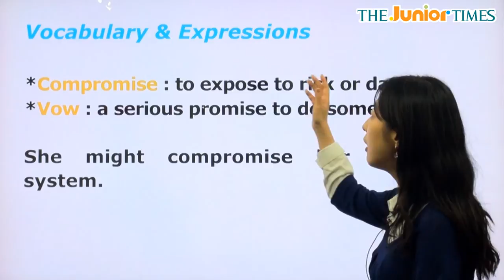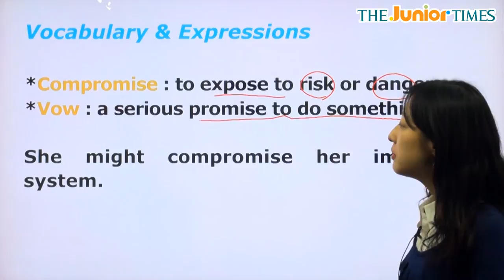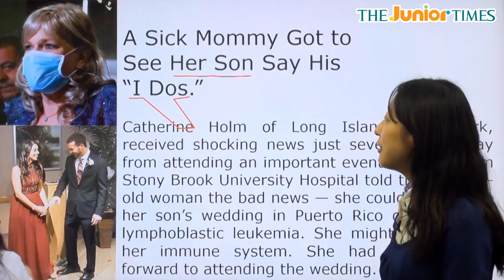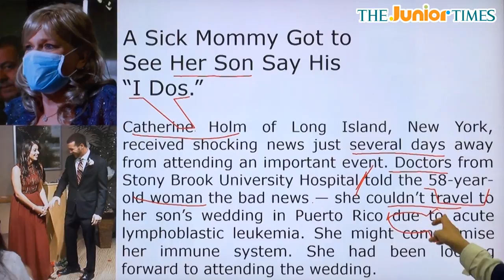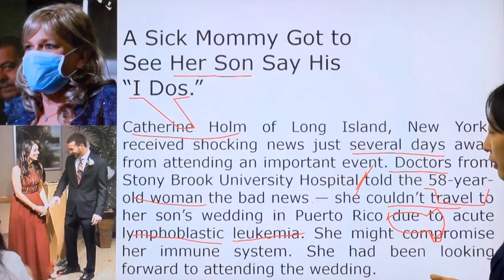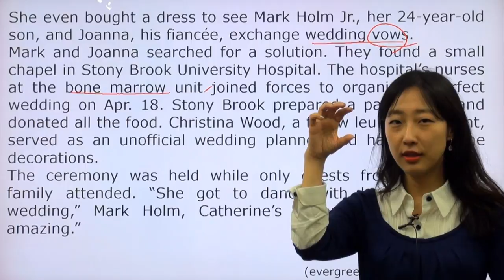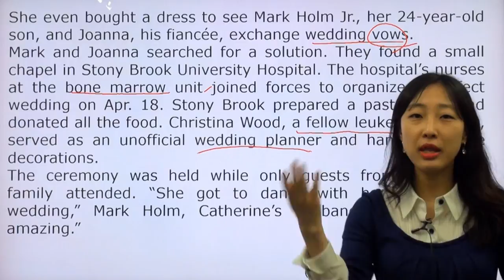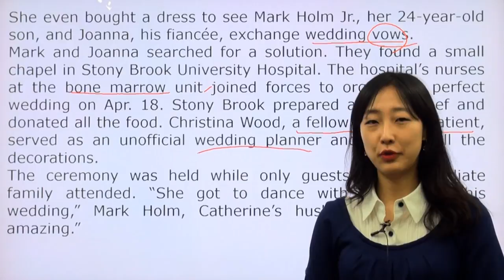A Sick Mommy Got to... - 전나리 선생님과 함께 하는 어메이징뉴스 동영상 강의 ( The Junior Times - No.632 )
병상에서 아들의 결혼식을 본 어머니